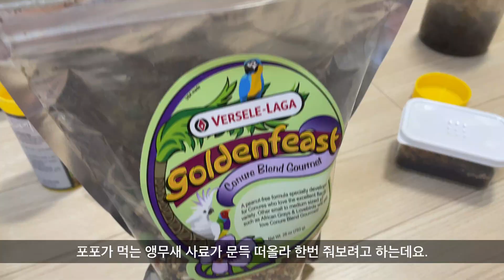분해동물 공벌레의 청소능력은 어느 정도일까??? - 쿠바리스 공벌레 키우기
공벌레가 청소동물이라던데.